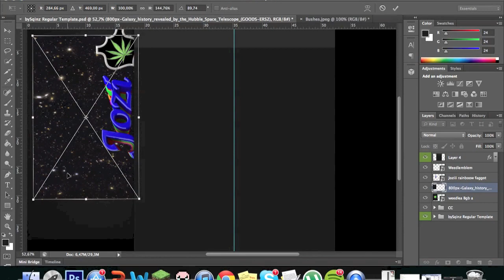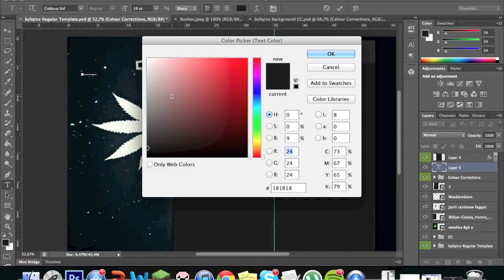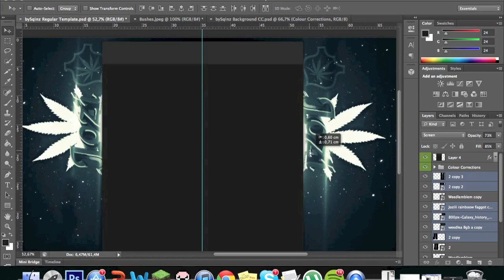Nerfy´s speed art | Jozi weed bg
Crazy 1080 Across Afghan! Epic Clean M21 Killcam! Sick Scrapyard Wallbang!! Amazing Mid Game Shot On Highrise!! Quick Search and Destroy Ace! Sick Lefty Loosey Suicide Shot! NICEST OCE EVER. Minecraft OCE SICK OCE Dubzy OCE BAKERSTUTS Mw2 Minecraft Styled OCE! First Ever Claymore Bounce Suicide!!! Clean Distance M21 Killcam! INSANE 2 Piece Suicide Killcam! Insane Spawn Shot!! INSANE FEED WITH THE AS50!! DOUBLE MID-AIR ZOOMLOAD!! [MUST WATCH] SICK 720 Wallbang Killcam On Quarry!! AMAZING BILLCAM! Amazing 1440 Suicide Shot!! Clean Awesome Zoomload Killcam! Amazing Mid Game Collateral!! Insane Clean 720 Distance Killcam On Highrise!! Epic 2 Piece On Favela With A Lag Cam! Insane Tilt Screen Suicide Shot Killcam!! Epic Jambi Twist Spawn Shot On Scrapyard!! Epic 1080 Killcam! @ Afghan SICK Zoomload Crane Shot! Super Clean 2 Piece GWK! @ Scrapyard NASTY 2 Piece on Highrise! INSANE SPAWN SHOT! Amazing 1080 Mid Air Wrist Twist Ladder Bounce GWK! Back To Back Killcams Same Game! Insane Wallbang Killcam On Aground!!CLEAN 1080 Suicide! SICK 720 on Scrapyard! INSANE HOT POTATO ON TERMINAL! Clean 720 Zoom Load! SICK 720 Plane Shot! Insane Cross Map Top Spin Shot!! SICK Black Ops Suicide! Epic 720 Triple Equipment Off The Plane! Epic Bill On Salvage!! DOUBLE ZOOMLOAD KILLCAM! Insane black ops 1440 billcam!! Insane 1080 Bill @ Scrapyard! Epic Double Mid-Air Zoom Load On Quarry!! INSANE SPAWN SHOT ON HIGHRISE INSANE BLACKOPS Wii KILLCAM! Nast 720 Ladder Bounce Killcam @ Favela! EPIC 1080 2 Piece On Afghan Quad Collateral Headshot First Blood! Crazy 1080 Double Knife Cancel Teleport Suicide Shot!! Clean Cat Walk Carepackage Stall Suicide! Clean 1080 Off The Plane! Sick 2-Piece Killcam! + Funny Reactions AMAZING 1080 Spawnshot! Insane 2 Piece Killcam @ Afghan!! 1 Bullet, 6 kills Amazing Mid-Game Black Ops Suicide! Epic Billcam @ Karachi! Insane Mw3 Feed + Killstreak + Triple Collateral Noscope 1 Bullet 3 Heads... @COD4 Epic 3 Piece Wallbang On Quarry!! Amazing 1440 Buzzer Beater @ Scrapyard! Amazing 720 PlaneBang Killcam On Terminal! AMAZING SPAWN SHOT ON FALLEN! Clean 1080 Suicide @ Afghan! Clean 1080 Suicide @ Afghan! Clean Zoomload Killcam @ Underpass! Amazing Shot Through Favela Tunnel!! Amazing Mw3 Feed + Reactions! MOAB Shot! First One Ever? One Of The Best 2 Pieces On Karachi Ever! CLEAN BILL ON KARACHI! Clean 720 3 Piece! Insane 2 Piece 1080 Wallbang On Favela NICEST BLACK OPS SUICIDE EVER! Clean Claymore Cancel Killcam Amazing Suicide Shot